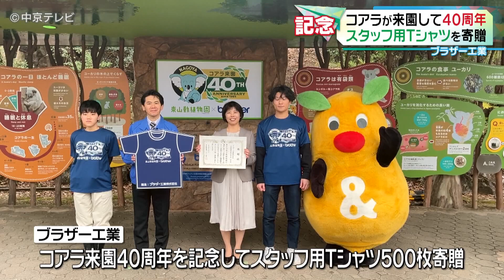【寄贈】コアラが東山動植物園に来園して４０周年 スタッフ用Ｔシャツを寄贈 ブラザー工業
コアラが来園して40周年。スタッフ用の記念Tシャツを贈りました。

ブラザー工業は、1984年に名古屋市が日本で初めてコアラを招へいした際に、コアラ舎の建設費を東山動植物園へ寄付するなどさまざまな支援を行ってきました。

今年、コアラ来園40周年を迎えることから、スタッフ用の記念Tシャツを500枚製作し寄贈しました。

このTシャツは3月16日から行われる春まつりなどで着用するということです。